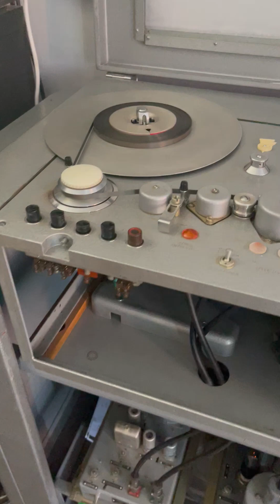Tube Amp Field coil speaker Power Supply Tungar / Samuil Feinberg * Piano * I. S. Bach * Tape 38/2 *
Recording on tape 38/2